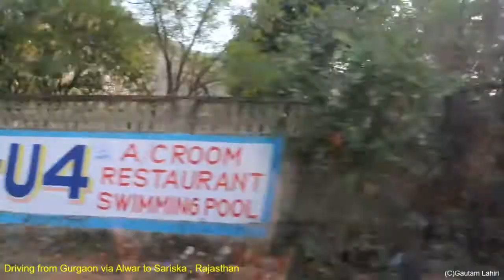Driving to Kankwari fort, Sariska from Alwar, Rajasthan, India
The brilliant road from Alwar led us to Sariska's Kankawari fort as we switched to a Gypsy from Swift to climb the forested fort road.